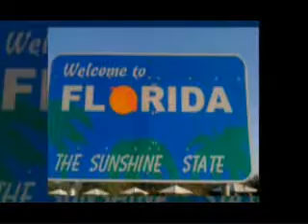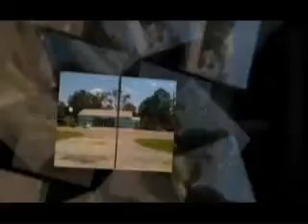5810 hwy 4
Great visible location close to the Baker block museum in downtown Baker. Don't miss this chance to own a commercial property with great visibility on Hwy 189. Also see MLS # 524787 for a chance to own close to a city commercial block in baker. This property is situated thirty miles from the beaches of the Gulf of Mexico, near Fort Walton Beach, Destin, Pensacola & Navarre on the I-10 corridor also near aerospace hub of Eglin Air Force Base with rapid growth due to BRAC realignment.The building consists of two separate storefronts.Call today to take a look